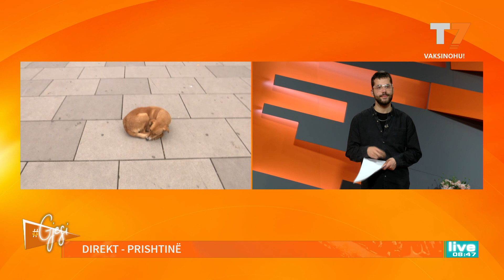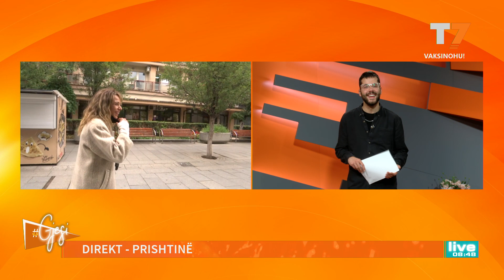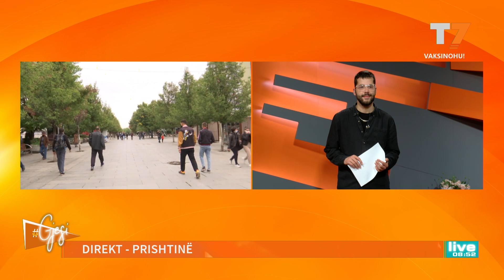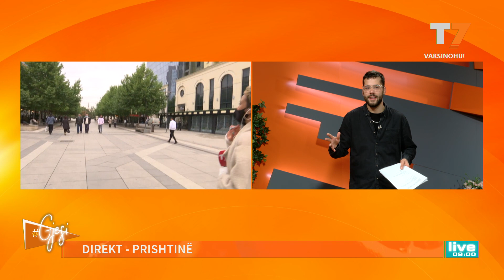Pse prindërit shqiptarë mendojnë se me u zgju herët, zgjidhen krejt problemet? | T7